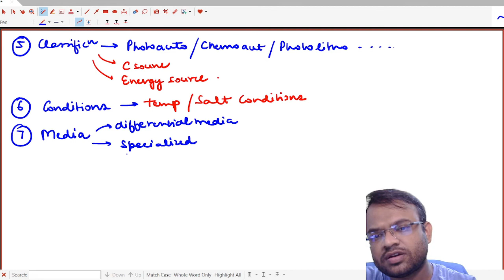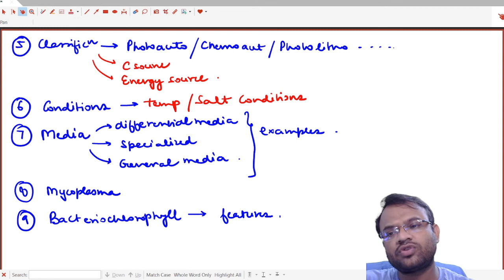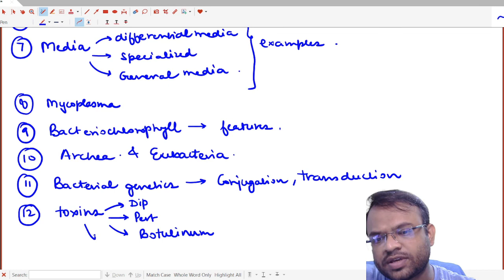Important topics of Microbiology for Gate 2023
This video depicts the high yielding important topics in microbiology.